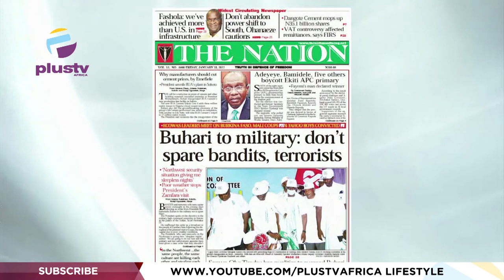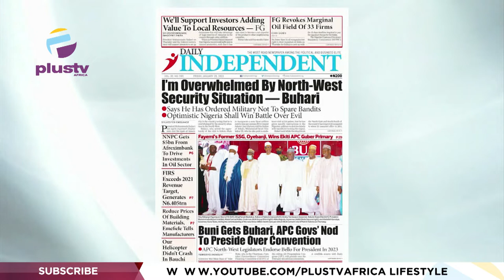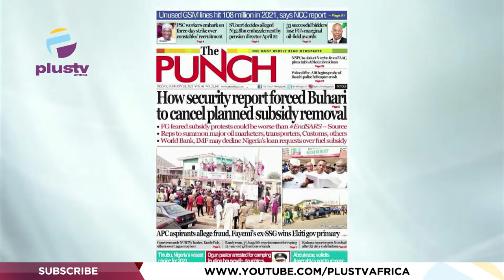CSOs, Stakeholders Set Criteria For Electing Next President | OFF THE PRESS